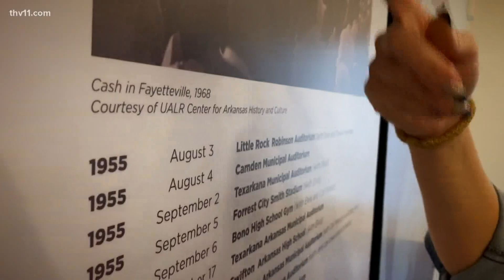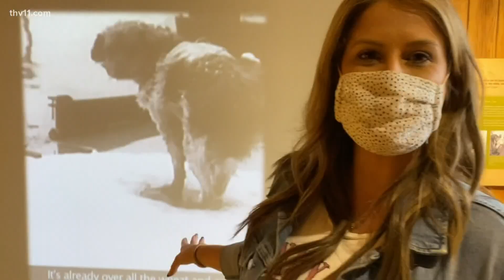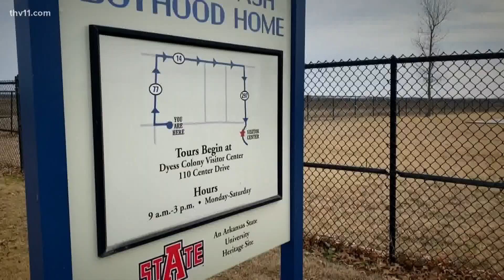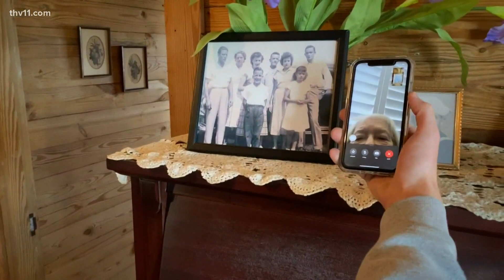Johnny Cash's boyhood home | Discover Arkansas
Ashley King visits the boyhood home of Johnny Cash. She doesn't find the "Ring of Fire," but she finds the place that sparked it all.